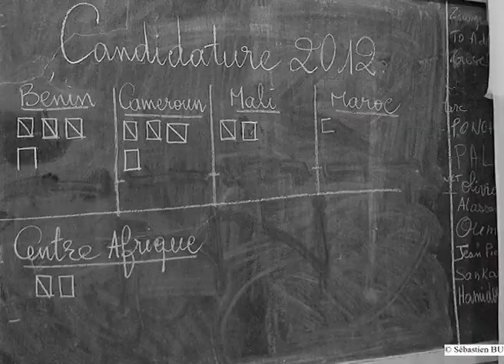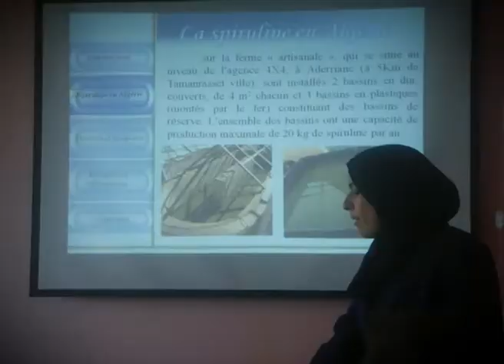Colloque International sur la Spiruline, le 4ème Panafricain | Cameroun | Bande Annonce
Bande Annonce du Colloque International sur la Spiruline, le 4ème Panafricain, qui s'est déroulé à Yaoundé, au Cameroun, du 10 au 17 mars 2013.
pour plus d"infos sur le colloque et sur la spiruline.
Notre producteur varois, Jean-Bernard SIMIAN de la Spiruline de Provence, était sur place et a participé activement à ce grand rendez-vous de la Planète Spiruline !